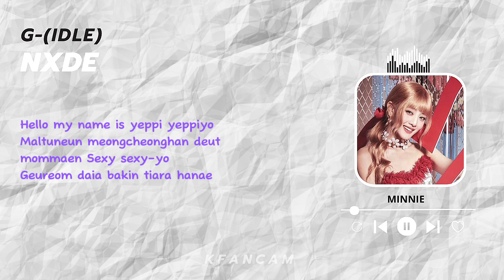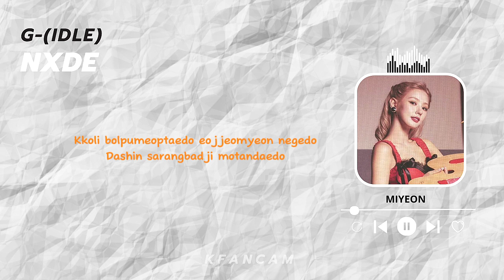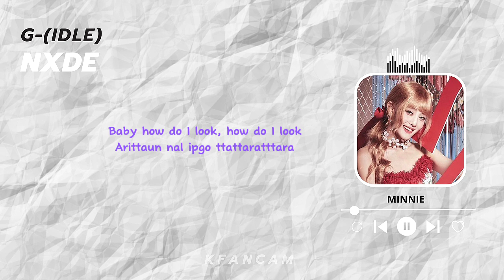(G)-IDLE Nxde Lyrics